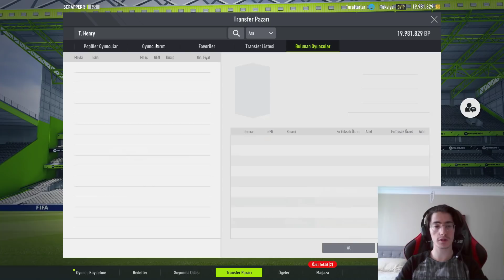HER BÜTÇE İÇİN EN İYİ FORVETLER ( YENİ META ) / TAKTİK TAVSİYELER / FIFA ONLINE 4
Merhaba arkadaşlar,
Yeni oynanışa göre en iyi forvetleri gösterdim . Umarım işinize yarar .